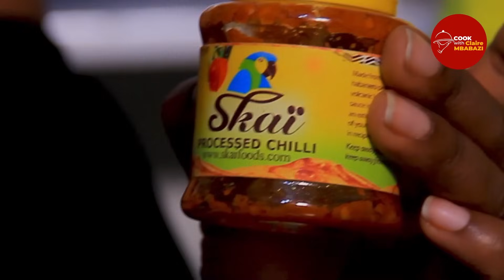GUTEKA INYAMA// NUTEKA INYAMA GUTYA ZIZARYOHA KURUSHA IZINDI ZOSE WARIYE